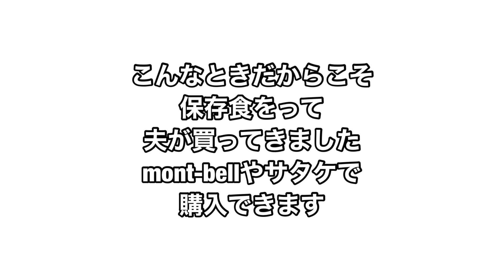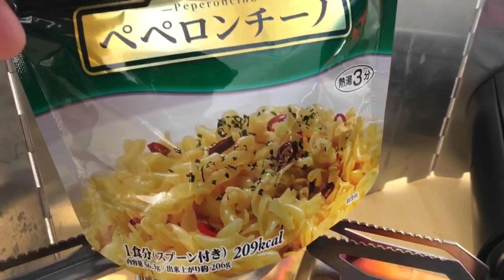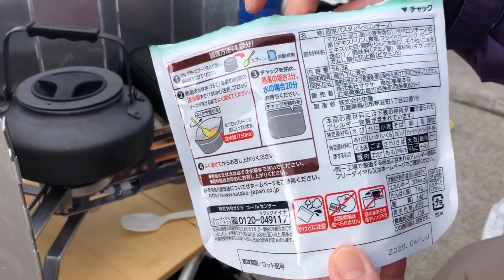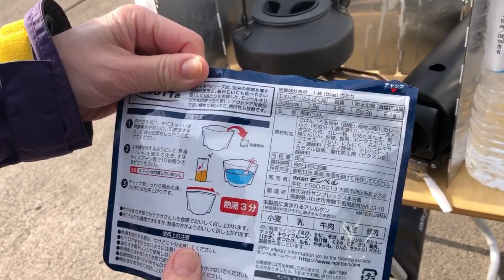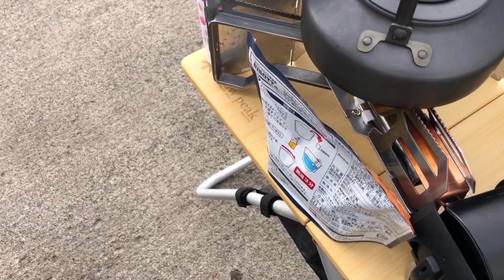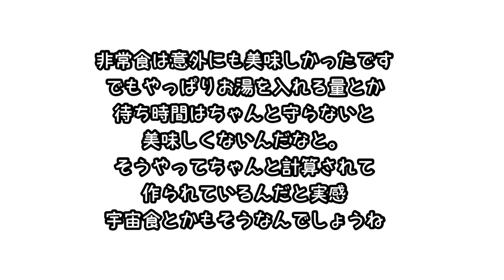熱湯を注ぐだけで簡単にできる！！釣り場で保存食作ってみた♪Just pour boiling water! ! I made preserved food at a fishing place ♪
新型コロナで引きこもりがちですが。釣り好きとしてはじっとしていられず。岩内に釣りにいきました。しかし・・・そう簡単には釣れず。夫が買ってきた保存食を作ってみました。これが意外にもおいしいのがびっくり！！

☆｡･:*:･ﾟ'★,｡･:*:･'｡･:*:･ﾟ'★,｡･:*:･ﾟ'☆
はじめましてmorieです。

パラコードでわんちゃん・ねこちゃんの首輪やリードなどのオリジナル作品をアップしていきます♪

パラコードを使った愛犬や愛猫のための首輪やリードをフルオーダーにてじっくりご相談の上で心を込めてお造りしております。

フルオーダーでお造りしていますので、サイズやお色などもご相談させていただいております。物作りの楽しさを分かち合えたら嬉しいです^^*

初心者の方、パラコードをはじめてみようかな？と言う方にもチャレンジして頂きたいので、説明等は長いと思います。

楽しんでパラコード編みをしていきたいので、温かく見守って頂けたら幸いです。

時々、我が家の愛犬しっぽのあるコーギーももが登場します。キャンプや釣りの情報などもアップできればと思っています。

DMにてお気軽にご相談くださいませ。キャンプや釣りが趣味です。愛犬はコーギーのもも2010/4／10生まれ♀です♪@horisawamorie